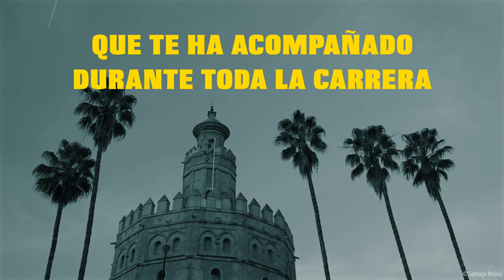Media Maratón de Sevilla 2024 | Santiago Molina